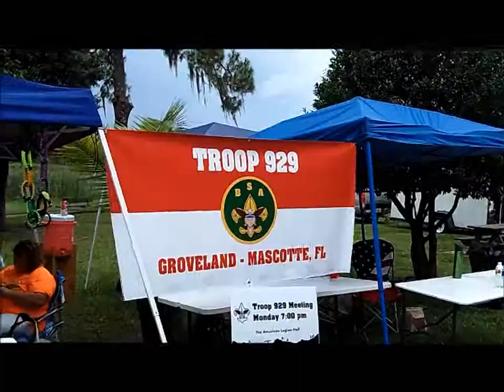South Lake 4th of July at Lake David Park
The South Lake 4th of July Festival is a long-running tradition supported by the South Lake Chamber of Commerce. The event includes food and games, entertainment and the Miss Firecracker pageant. The day ends with one of the area's best fireworks display.